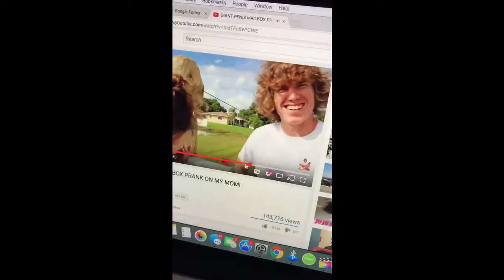I loveeeeee my Danny Duncan - by GotDamnZo